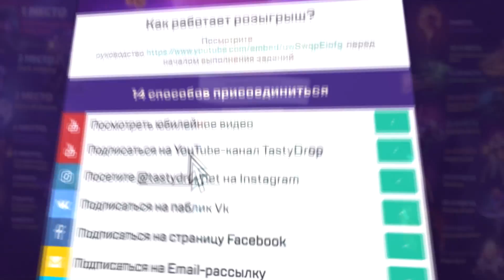РАЗРАБОТЧИКИ Dota Auto Chess ПОДАРИЛИ ПАПИЧУ ЛЕГЕНДАРНОГО КУРЬЕРА! КОМБЕКНУЛ 2 РАНГА!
Ссылочка на TastyDrop в закрепленном комментарии!
ПАПИЧ ИГРАТЕ В DOTA AUTO CHESS! РАЗРАБОТЧИКИ Dota Auto Chess ПОДАРИЛИ ПАПИЧУ ЛЕГЕНДАРНОГО КУРЬЕРА! КОМБЕКНУЛ 2 РАНГА!